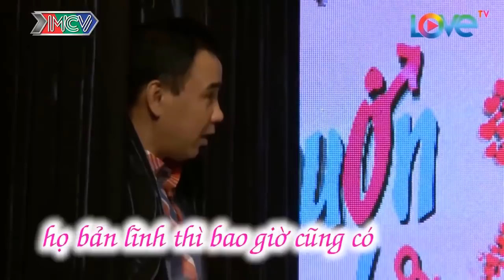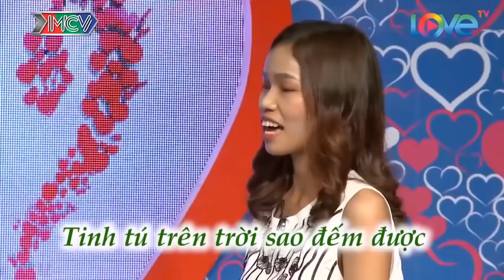MÀN CƯA GÁI ĐI VÀO LÒNG ĐẤT của ỔNG CHỦ NHỎ làm TRƯỜNG QUAY VỖ TAY KHÔNG NGỚT | 69 CÁCH YÊU